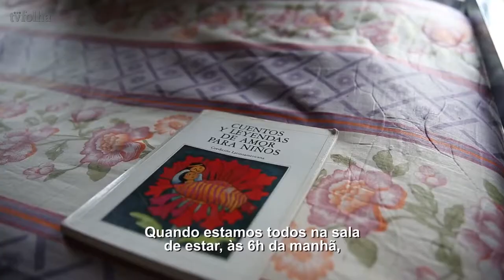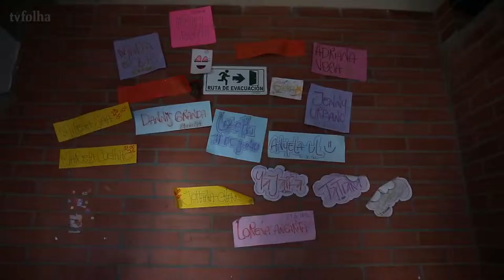Former guerrilla soldiers | Video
Henry Siqueira-Barras | Visual Documentary Researcher |
The reintegration process of former child and adult soldiers in Colombia |